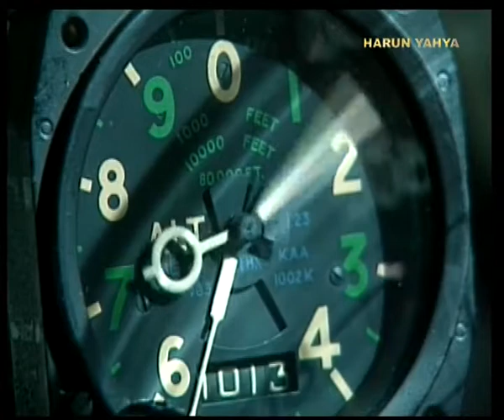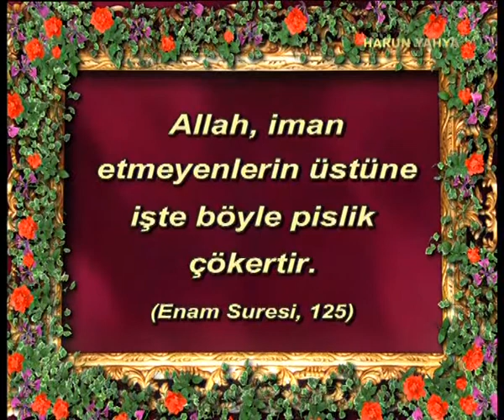KURAN MUCİZELERİ-4 - YÜKSEKLİK ARTTIKCA GÖĞSÜN DARALMASI